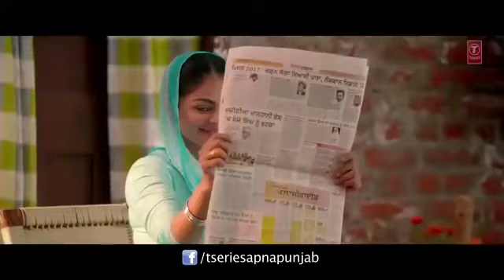Tu long me lachi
Hd song